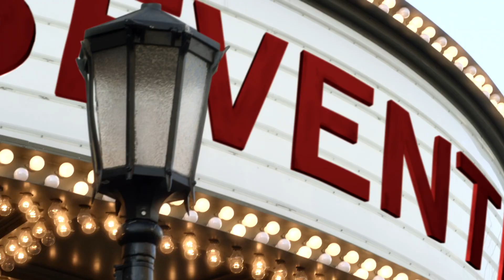Pretty Little Liars - Aria, Hanna & Emily Wait At Melissa's Apartment - "Birds of a Feather" (3x04)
Hanna, Aria, and Emily are near Melissa’s Philadelphia apartment. They watch Melissa go out and Hanna calls Spencer. The plan is for Spencer to keep Melissa busy, so that the others can search her place. Spencer tells girls not go inside the apartment until Melissa meets her.

Hanna and Mona's visits cause tension with Caleb; Emily finds solace after meeting Maya's cousin; Aria dreads telling Ella that Byron is dating Meredith; Spencer must know the truth about Melissa.